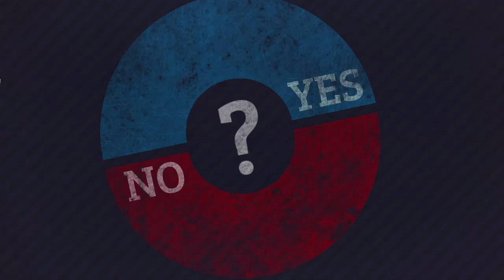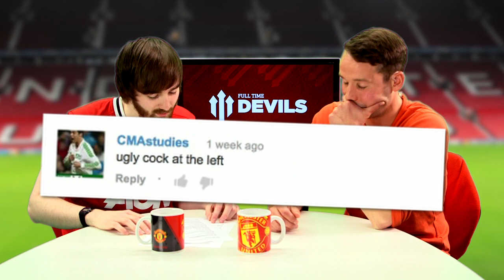FullTimeDEVILS' YouTube Comments | Manchester United | DEVILS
Ian highlights some of your lovely comments left under the last KSI Face-Off video in another of our test videos. Leave more for next week!

About FullTimeDEVILS:
We are a brand new YouTube channel by United fans, for United fans, bringing you big match previews, post-match reaction and reviews, tactical analysis, player debates and much more! If you're a red, we want you to get involved; whatever you want to say about United you can say it in the comments below. And to become one of our Devil pundits and be on the shows,here's how you can get in touch: